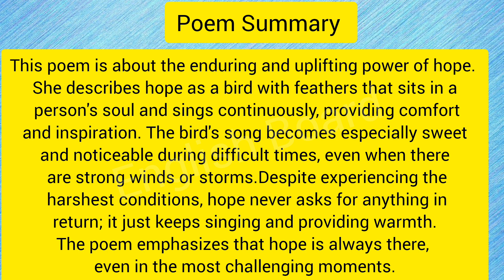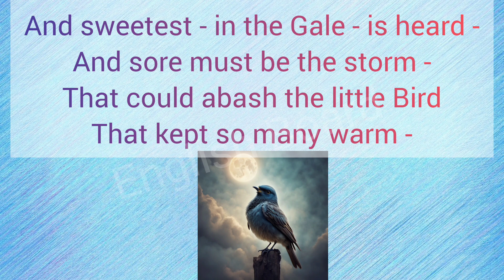"Hope " is the thing with feathers |English Poem